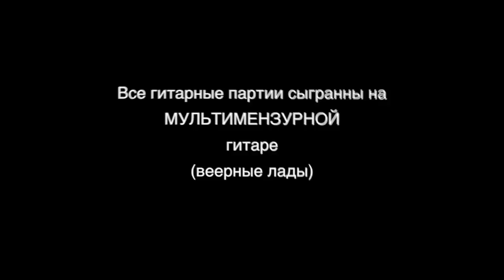Моё сердце Сплин 😬 METAL 🎸 кавер Пушного!